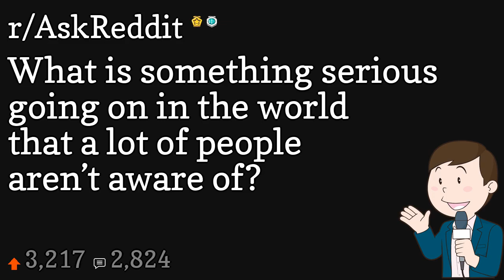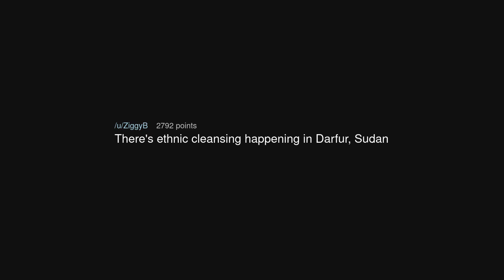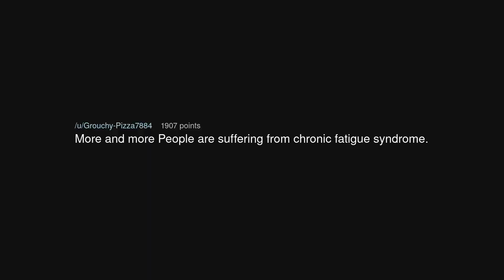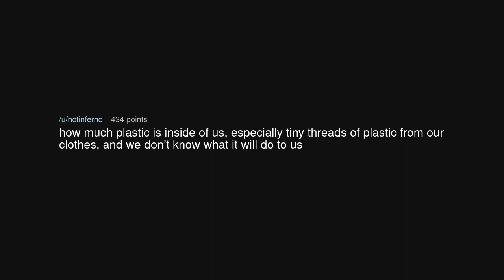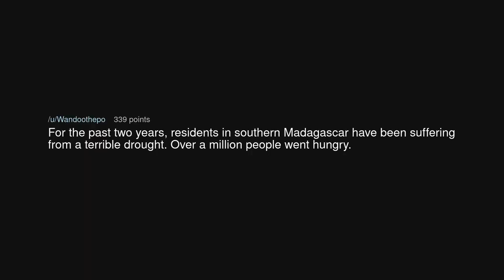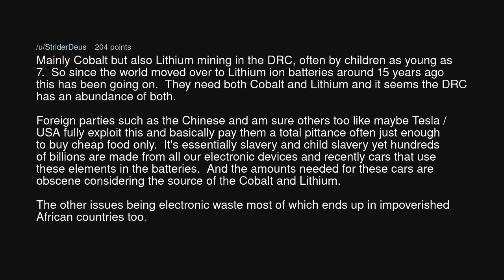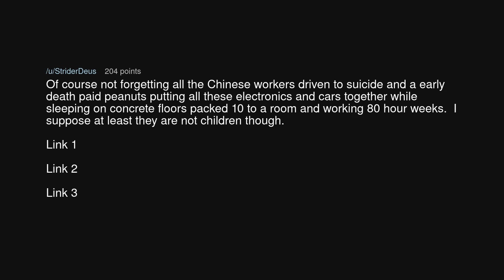What is something serious going on in the world that a lot of people aren’t aware of?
What is something serious going on in the world that a lot of people aren’t aware of? (r/AskReddit)

Source: Spare_Ad3924 on Reddit (link removed at the insistence of YouTube)